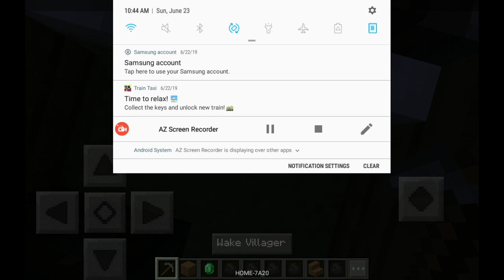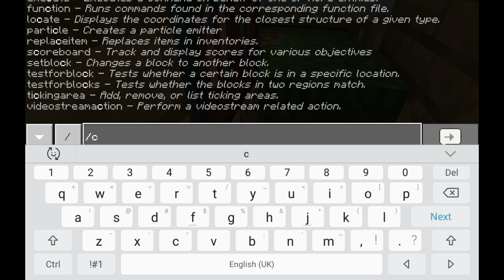JJ awesome Star part 2 of using a smelting table